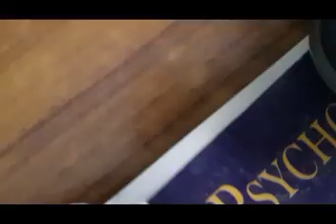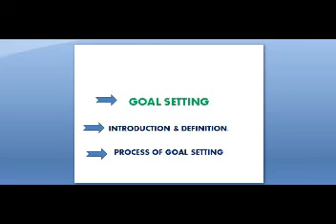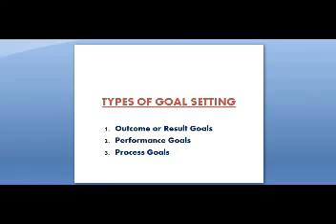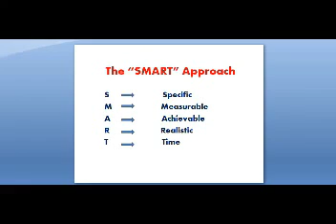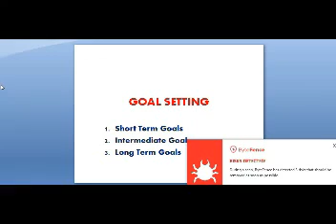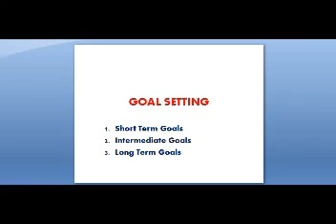Goal Setting & its Kinds | Goal Setting and Achieving | How to Set Goals | Success Tips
Hello Students;
Its 1st chapter of Sport Psychology Part-2, and 1st Lecture of Goal Setting and its kinds

Sports Psychology Part-2,
Goal Setting and its Kinds,
goal setting,
goals,
how to set goals,
goal,
how to set goals and achieve them,
how to set goals for yourself,
how to set goals in life and achieve them,
how to set goals in life,
how to set goals for your business,
how to set goals and objectives,
freedom kingdom,
how to set and achieve any goal,
goalsetting,
how to set a goal,
goal setting for kids,